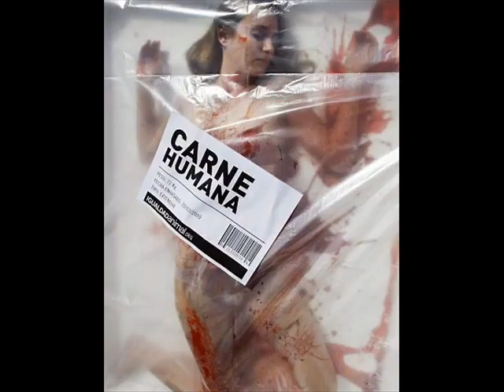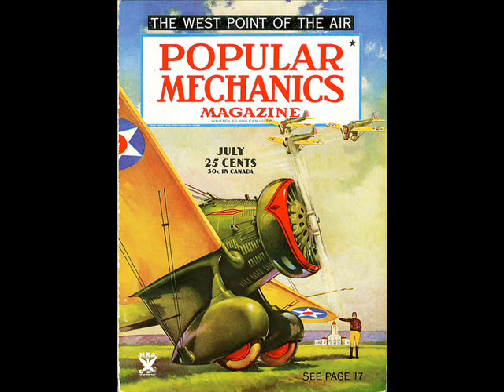Alien Sex Fiend - Hurricane Fighter Plane